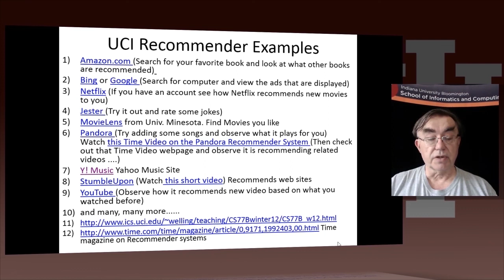Big Data Course-Spring(U16 L4) -MOOC(U12 L4): Examples of Recommender Systems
Lesson Overview:
We go through a list of 9 recommender systems from the same Irvine class.

and download course material, see information on badges and more. It's all free and only takes you a few seconds.